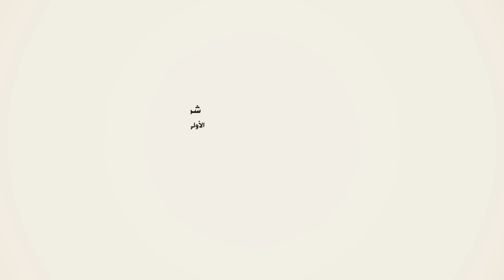إثارات وصخب - سفر الدغيلبي & خالد ال بريك ✓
شركة القصير الاعلاميه              (الاولى بالمملكه والخليج في حفظ الموروث الشعبي )
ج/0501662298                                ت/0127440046